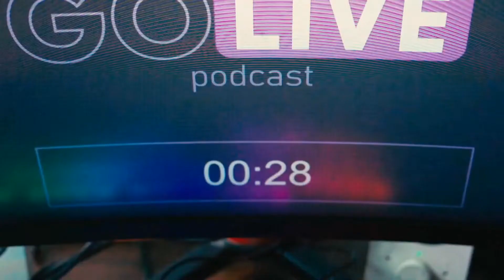GoLive - vidcast o streamování | Komunikace a feedback | E07 - část 1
Téma: Komunikace - formální nastavení
• Interaktivita na twitchi
• Komunikujeme i nastavením
• Zakázána slova a emoty
• Jak na emoty a co by měly splňovat. A co zase ne?
• Komunikace streamera. Slovnik, který volí. Definuje i komunikaci v chatu

Sedmá epizoda vidcastu GoLive, ve kterém rozebíráme streamování od A po Z. Chceme se bavit bez obalu, upřímně. Vidcast by mohl být zajímavý pro nové streamery a diváky, aby viděli za oponu. Demytizovat, že je to easy práce.

Videoprodukce:    Tomáš B. Zvelebil